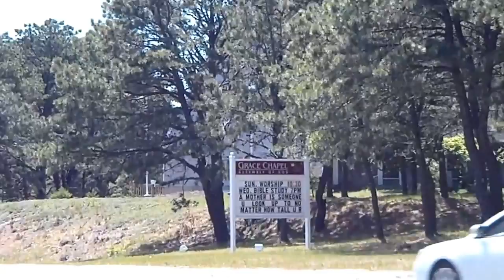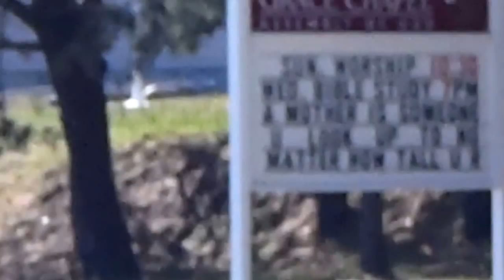You dOn'T HaVe ToBe a sTar 2 B iN mY ShOw7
BLATANT ain't it-The Sheeple don't see, I guess they really figure the letters d, A and Y weren't available for thier sign. The beast. and how many other sun worshippers are the Image of the beast, yet completely unawares? groovy moon shots, Spring roll thru town w/ some townies about, G-D BLESS YA"LL, Repent the End of this age is Freeking Nigh!